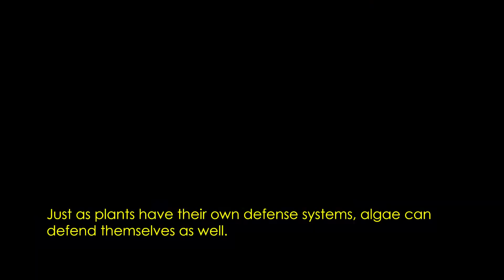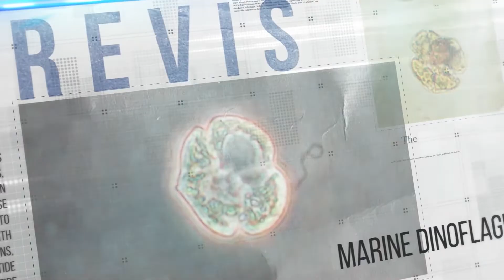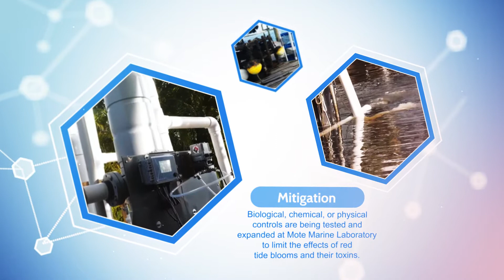Introduction to Florida red tide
Learn the basics about Florida red tide (blooms of Karenia brevis algae) and the Mote research programs studying it. This video was created specially for the red tide exhibit within Mote Aquarium.